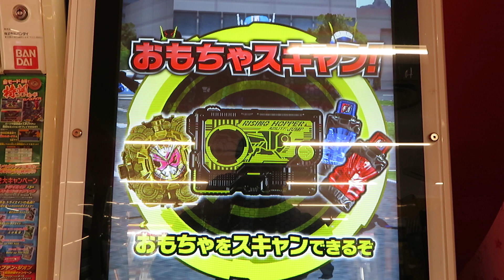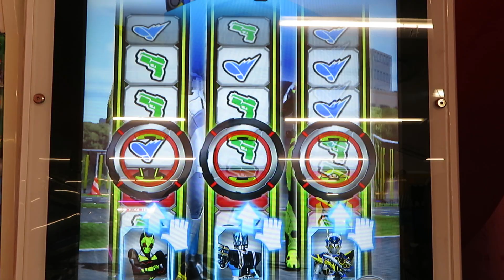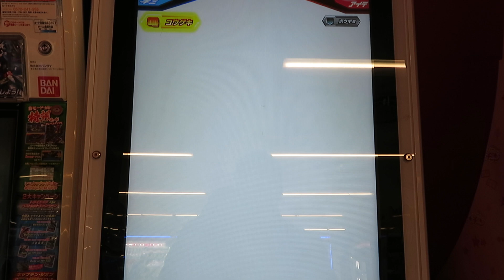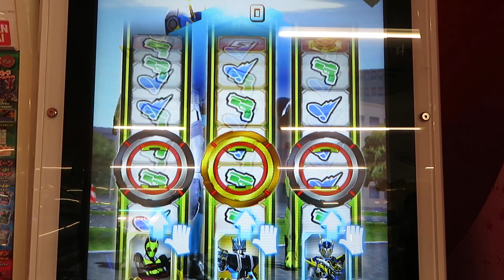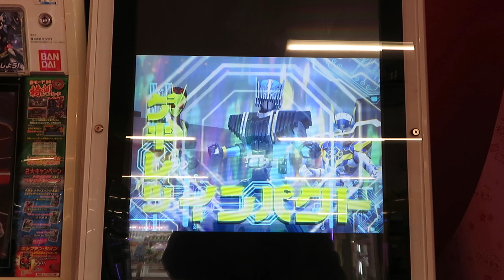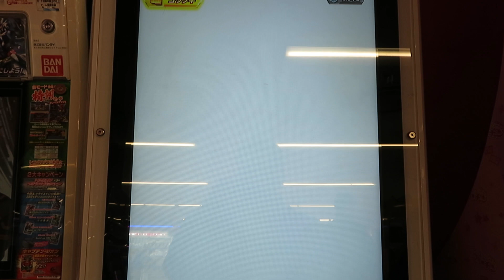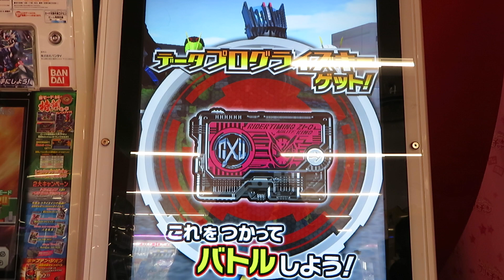ガンバライジング バーストライズ３弾♬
カードゲーム